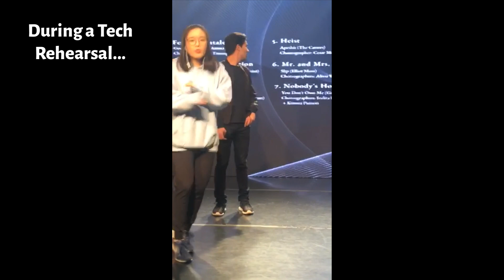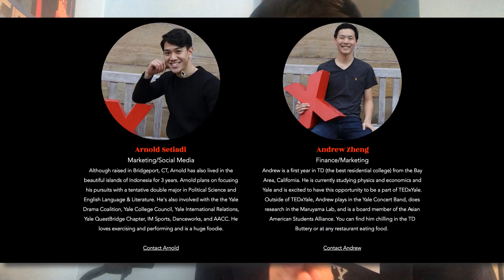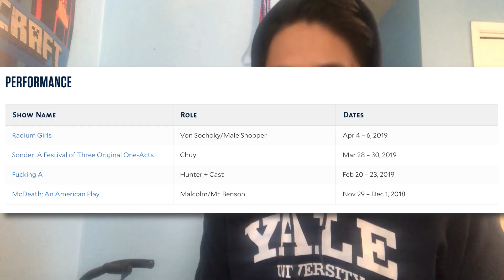My Extracurriculars at Yale | Freshman Year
Book a college consulting session with me to get into your DREAM SCHOOL

In today's video, I will be talking about my experiences with my extracurriculars here as a Freshman at Yale University! Hint: Theater is a BIG one! :)